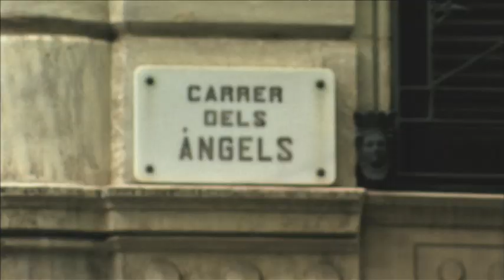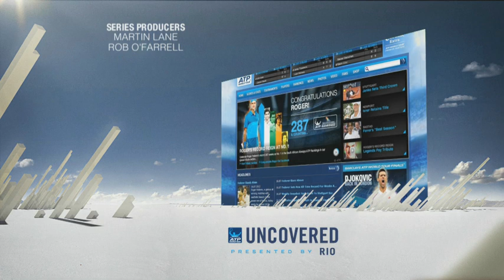ATP World Tour Uncovered - Nicolas Almagro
In season 4, episode 29, ATP World Tour Uncovered presented by Rio profiles Spaniard Nicolas Almagro.